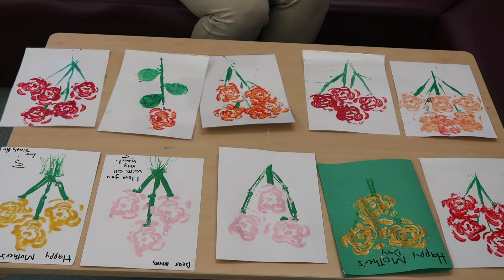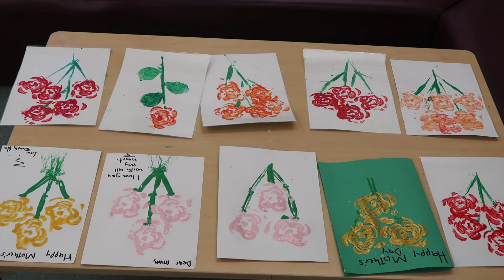Celery Print For Our Mothers.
This video creates Mother's Day Cards to celebrate all our precious mums on Mother's Day.
As mums, you are all highly appreciated and celebrated.  You are all amazing and thanking you for all that you do.
I seize the opportunity to say thanks to the community of Fernbank CC for offering me the opportunity to use their Stay and Play area for this video.

As the UK celebrate mother's day on  10/03/24, to all mums, I say: HAPPY MOTHER'S DAY .